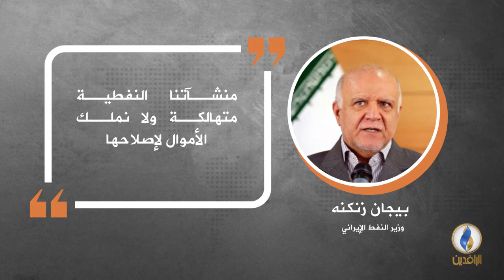في دقيقة .. أبرز التصريحات الصحفية ليوم الثلاثاء.